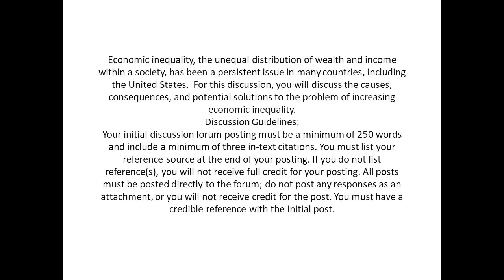Discuss causes consequences and potential solutions to the problem of increasing economic inequality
Economic inequality, the unequal distribution of wealth and income within a society, has been a persistent issue in many countries, including the United States.  Discussion Guidelines:
Your initial discussion forum posting must be a minimum of 250 words and include a minimum of three in-text citations. You must list your reference source at the end of your posting. If you do not list reference(s), you will not receive full credit for your posting. All posts must be posted directly to the forum; do not post any responses as an attachment, or you will not receive credit for the post. You must have a credible reference with the initial post.